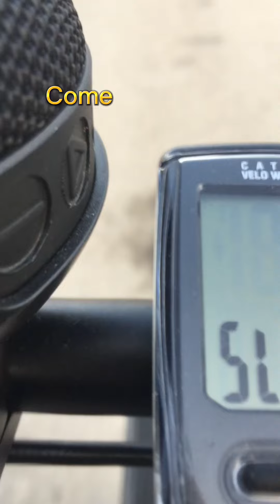Dareen beach ride 🚴🚴🚴